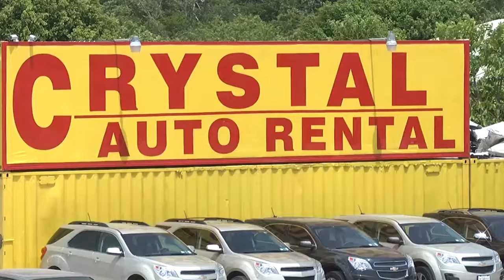Crystal Auto Rental